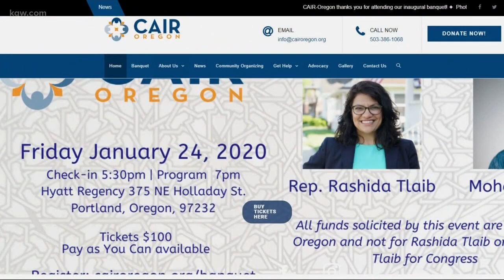Re-framing the MAX stabbings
Communities of color are watching the Jeremy Christian trial closely. Maggie Vespa reports.